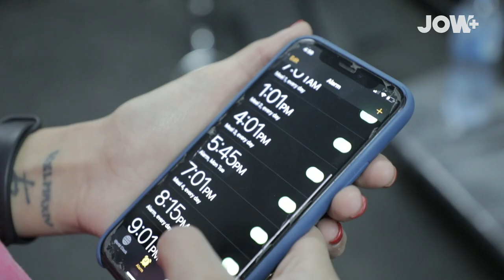وزنها الزائد دفعها لدخول عالم الرياضة واليوم هي رياضية في كمال الأجسام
وزنها الزائد دفعها لدخول عالم الرياضة واليوم هي رياضية في كمال الأجسام،  تعرفو على قصة سيرينا  بمناسبة اليوم العالمي للرياضة النسائية ليصادف 24 جانفي